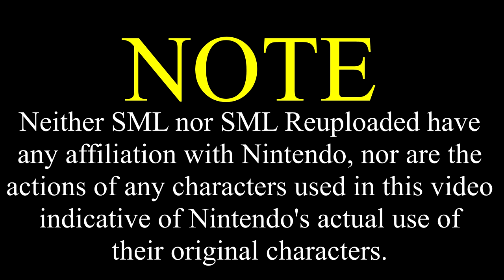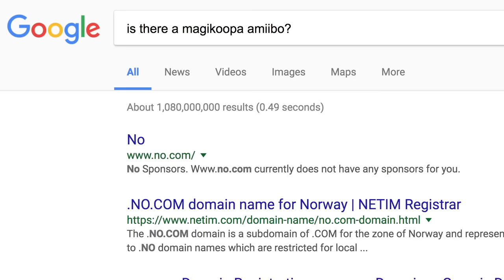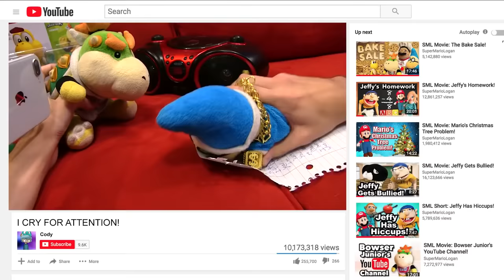SML Movie: Cody's Amiibo [REUPLOADED]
Original Description: Cody finds out they didn't make an amiibo of him and he is MAD!